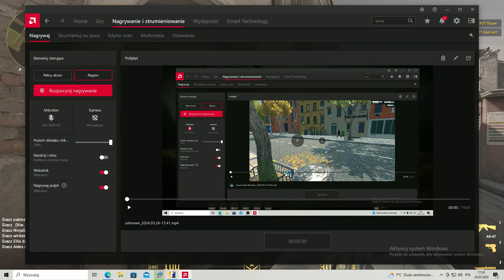Counter Strike 2 2024 jaka ze mnie lama